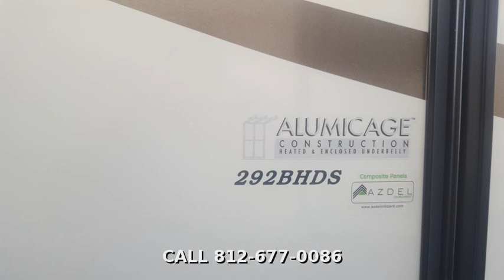2017 Forest River Freedom Express 292BHDSLE, Travel Trailer, in Evansville, IN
NEW 2017 FOREST RIVER COACHMEN FREEDOM EXPRESS LIBERTY EDITION 292BHDSLE BUNKHOUSE TRAVEL TRAILER LOCATED AT AMERICAN RV CENTER IN EVANSVILLE, IN.